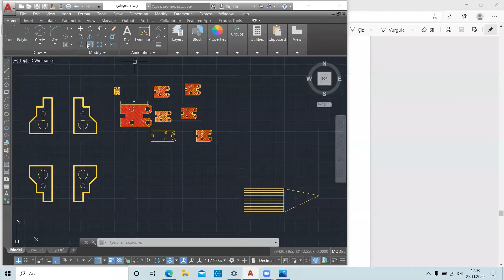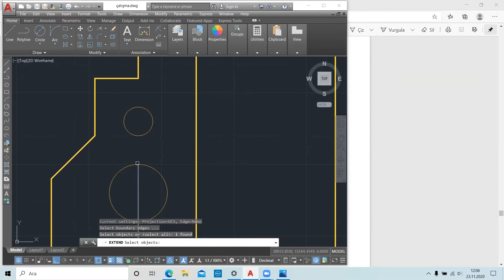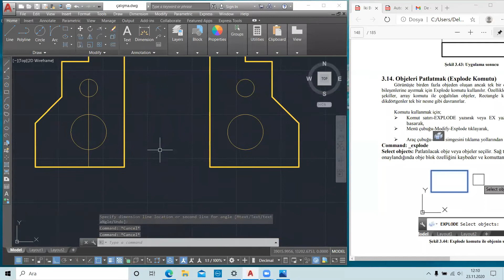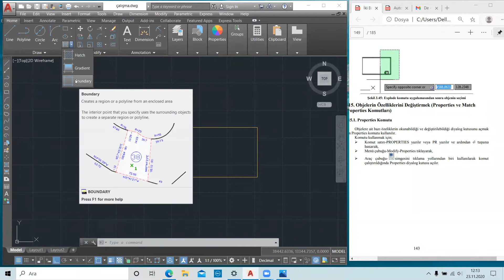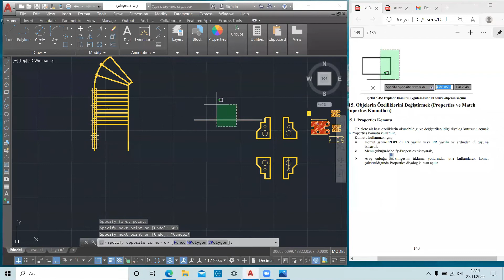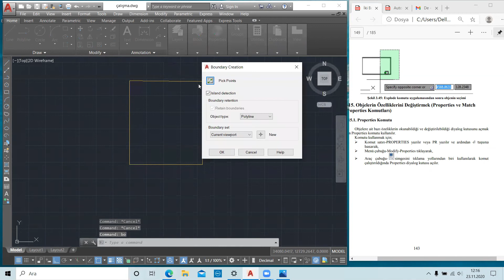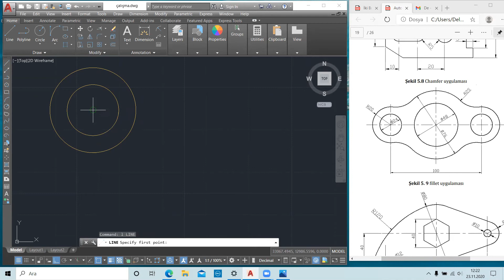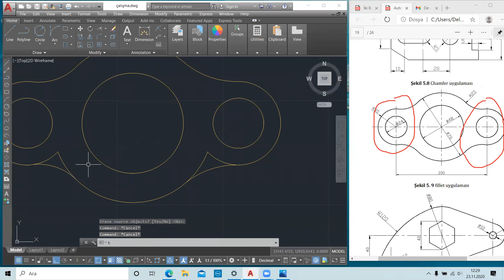Autocad Line, Polyline, Explot, Filled, Boundary Komutları ve Kısayolları, Uygulama Çizimi (2021)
Arkadaşlar Merhaba...Bu videoda Autocad Komutları Line, Polyline, Explot, Filled, Boundary, Extend, Mirror, Erase, Chamfer Komutları ve Kısayolları nelerdir. Bu komutları uygulayarak örnek Uygulama Çizimini anlattım. Umarım faydalı olabilmişimdir.Hepinize iyi çalışmalar.